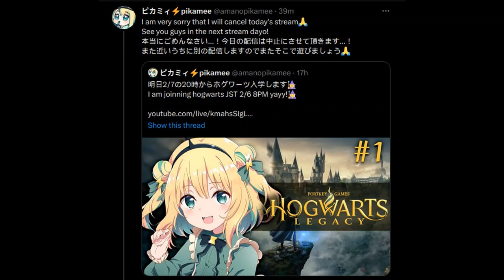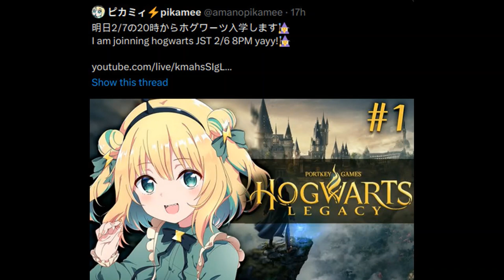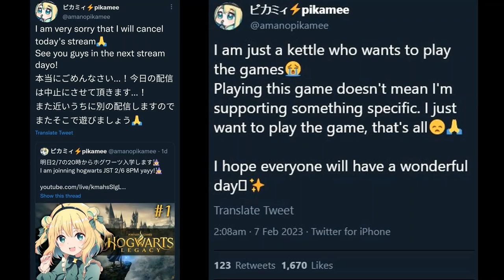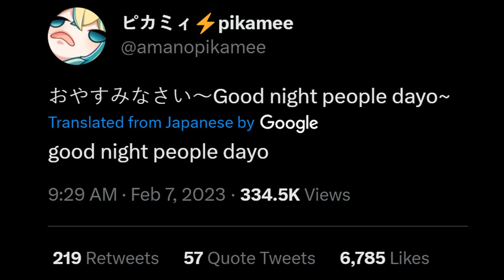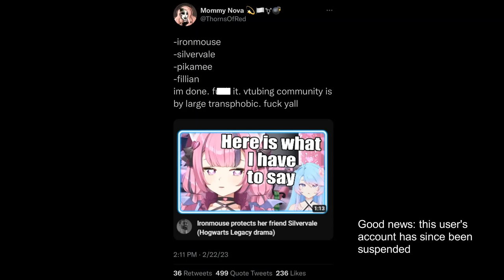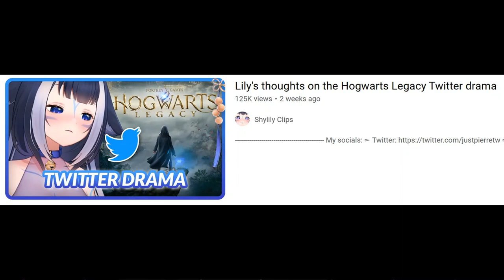Fans Are Concerned About Pikamee After Hogwarts Legacy Harassment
After being harassed by Twitter users for her planned Hogwarts Legacy stream, Pikamee has been inactive on social media for over 3 weeks. Fans are growing increasingly concerned.

00:00 Introduction
01:09 Who is Pikamee?
02:14 Pikamee attacked for Hogwarts Legacy stream
04:38 Pikamee disappears from social media
06:15 Pikamee, Ironmouse, and Silvervale added to "tr*nsphobe" list
07:35 The new norm for social media
08:29 Shylily's thoughts on the drama / Twitter's double standards
09:51 Conclusion